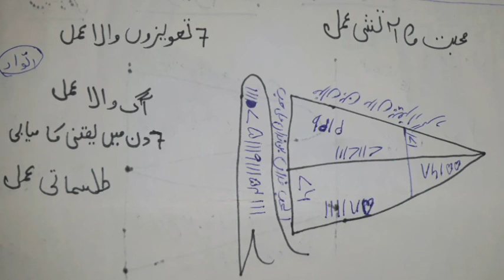Muhabbat ka Aatshi Taweez || 7 Taweez wala Amal || Aag wala Amal for love | Taweez for love back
Muhabbat ka Aatshi Taweez || 7 Taweez wala Amal || Aag wala Amal for love